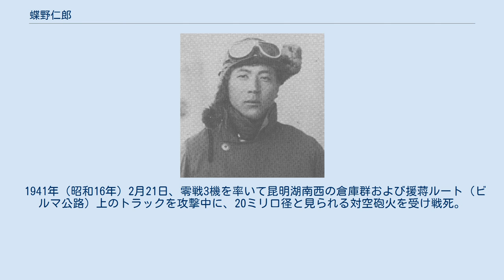蝶野仁郎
蝶野 仁郎（ちょうの じろう、1907年（明治40年） - 1941年（昭和16年）2月21日）は、大日本帝国海軍の軍人、海軍航空隊戦闘機搭乗員。
操練15期。
最終階級は飛行兵曹長、死後特進で飛行特務少尉。
撃墜数7（公認）の撃墜王。
 愛媛県生まれ。
1927年（昭和2年）、海兵団入団。
1929年（昭和4年）6月、第15期操縦練習生となり、翌1930年（昭和5年）4月に修了。
1936年11月、空母「加賀」（飛行隊長：柴田武雄少佐）に進藤三郎らと配属され、日中戦争勃発当時は小隊長であった。
 1937年（昭和17年）11月11日、馬鞍群島沖にて艦船爆撃に向かった中国空軍第2大隊14中隊のノースロップ・ガンマ2EC爆撃機3機を日高初男三空曹と追撃、それぞれ1機を撃墜したのが初戦果である。
中国側の記録によれば、この時撃墜したのは宋以敬少尉操縦・李錫永少尉偵察の1405号機、李恆傑少尉操縦・彭德明少尉偵察の1402号機のいずれかである。
 1938年（昭和13年）4月13日10時50分、広東省広州の天河・白雲飛行場空爆で艦爆隊の護衛として出撃。
この艦戦隊は95式艦戦・96式艦戦の混成編隊で、蝶野の乗機は96式艦戦であった。
道中、艦戦隊指揮官だった手島秀雄大尉が発動機不調により指揮官小隊の2機と引き返したため、蝶野が残りの5機を指揮した。
爆撃終了後、空中に展開していた中国空軍のグロスター グラディエーター18機（第5大隊第28中隊9機、独立第29中隊9機）と交戦、単独撃墜2機を報告。
うち1機は独立第29中隊の黄新瑞中隊長（パラシュート脱出のため生存）とされる。
蝶野小隊3番機の近藤政市一空曹、永徳小隊3番機の日高三空曹が各2機撃墜したため、部隊全体は6機を報告した。
 その後も華南攻撃に従事し、同年8月30日の南雄攻撃では手島秀雄大尉の指揮する艦戦隊の2番小隊長として参加、南雄飛行場に駐留していた中国空軍第3大隊第32中隊と交戦、被弾15発を受けながら4機（不確実1）撃墜を報告。
しかしこの戦闘で手島大尉は戦死した。
同年暮、本土に帰還し空曹長に進級。
 1940年（昭和15年）第十四航空隊転属のため再び大陸に進出し、華南攻撃に従事。
 1941年（昭和16年）2月21日、零戦3機を率いて昆明湖南西の倉庫群および援蒋ルート（ビルマ公路）上のトラックを攻撃中に、20ミリ口径と見られる対空砲火を受け戦死。